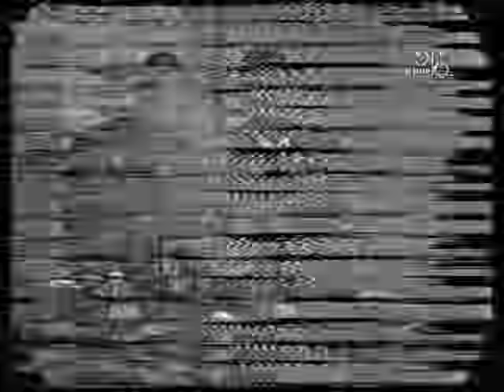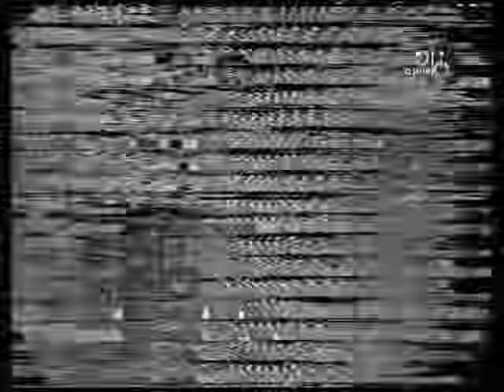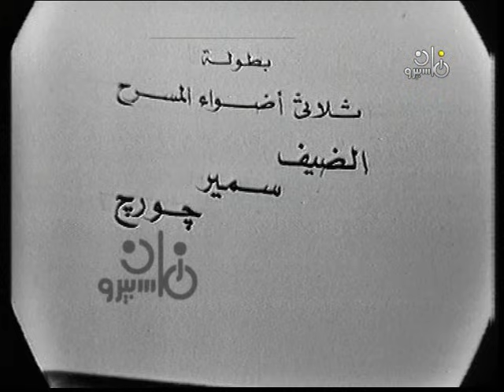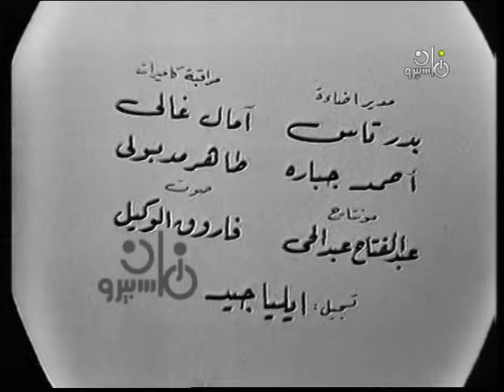مسرحيات زمان: ثلاثي أضواء المسرح في مسرحية حواديت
مسرحية: حواديت
"فرقة أضواء المسرح الاستعراضية"
"من مسرح الهوسابير"
تأليف: يوسف عوف
ألحان: حلمي بكر
توزيع: حمادة النادي
تصميم الرقصات: شريف عادل - حمادة حُسام الدين.
نقلها: روبير صايغ
إخراج: محمد سالم

بطولة:
الضيف - سمير - چورچ - سُهير الباروني - كامل أنوار - عادل نصيف - أحمد نبيل - السيد محمد - محمود الشريف.